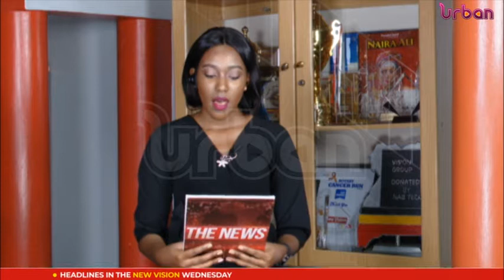Police operations downtown, 7 arrested